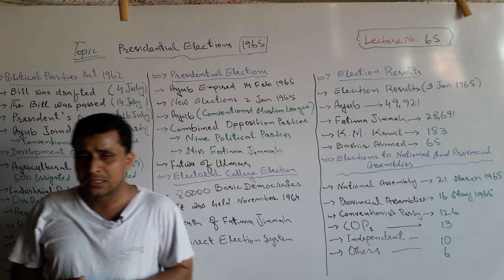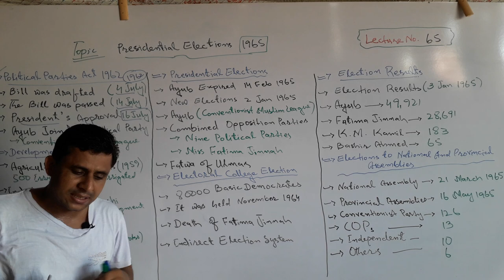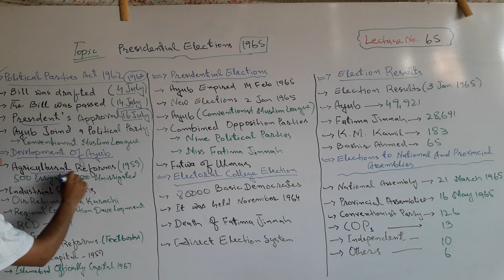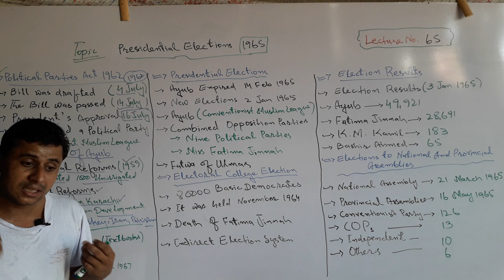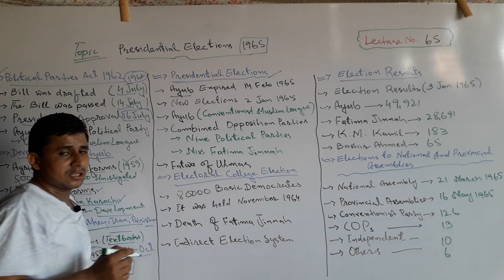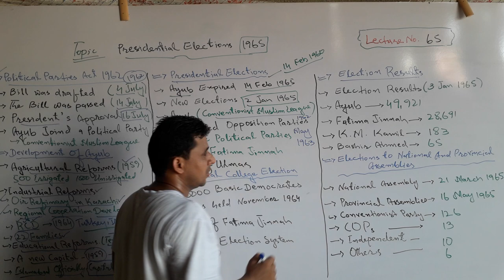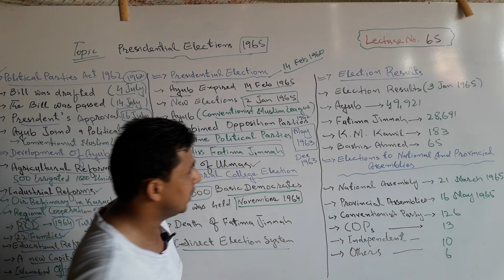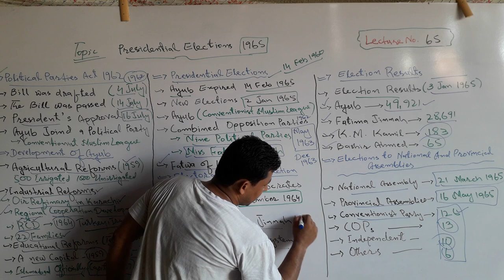Lecture No. 65 | Presidential Election 1965 In Pakistan | by Sajid Ali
The Lecture regarding Presidential Elections 1965 has been launched by Teachers' Academy.

The presidential elections were held in Pakistan in 1965.

It was the Ayub Khan's era in Pakistan.

It was indirect elections.

Ayub Khan won the 1965 presidential elections under which he became president second time of Pakistan.

COP (Combined Opposition Parties) were opposition to Ayub Khan in these elections.

Miss Fatima Jinnah was the leader of COP in 1965 elections.

And other topics related with Presidential Elections 1965 has been discussed in this lecturer.